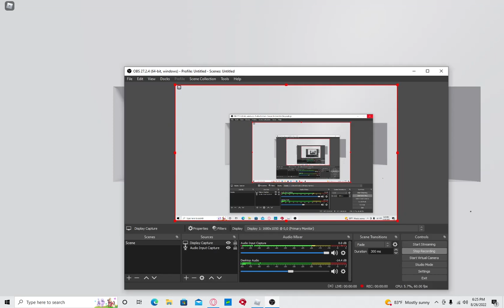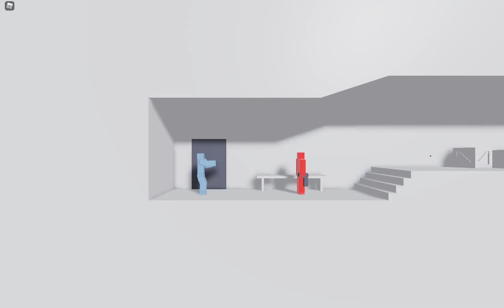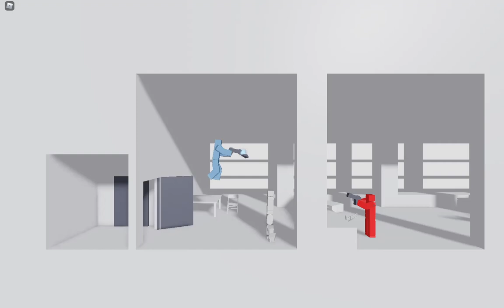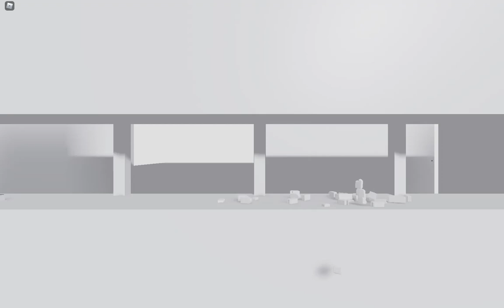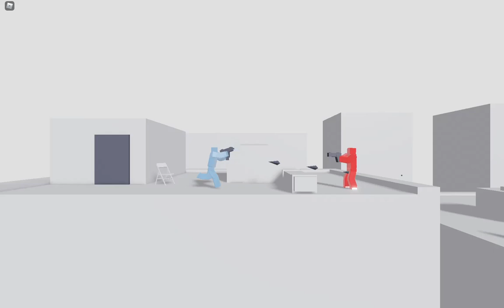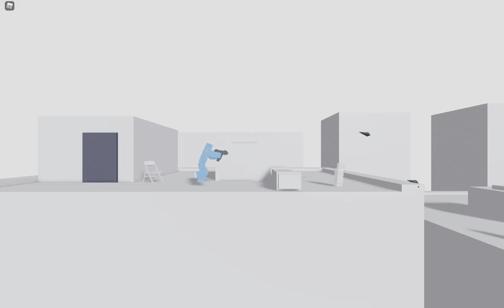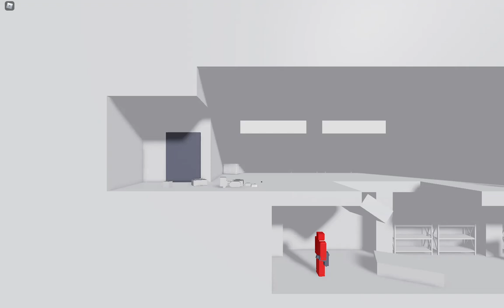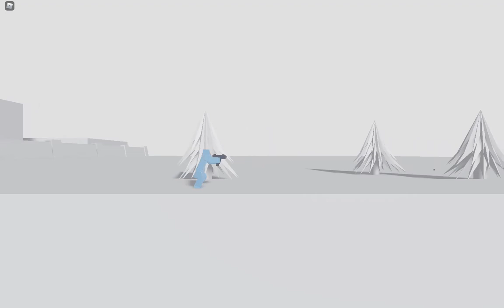John Wick meets Super Hot | GLASS (Roblox Game)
im back